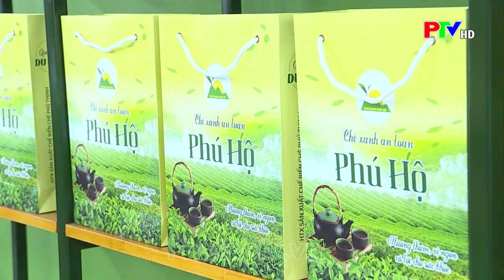Xây dựng sản phẩm quà tặng du lịch mang dấu ấn văn hóa | Tin tức Phú Thọ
Xây dựng sản phẩm quà tặng du lịch mang dấu ấn văn hóa
Đối với hoạt động du lịch, các sản phẩm lưu niệm, quà tặng là một trong những yếu tố quan trọng, tạo dấu ấn cho điểm đến, tăng sức hút, hấp dẫn du khách. Phát triển thương hiệu, sáng tạo các sản phẩm quà tặng bước đầu đã được ngành văn hoá của tỉnh Phú Thọ cũng như các chủ thể, đơn vị, doanh nghiệp quan tâm với mong muốn phát triển kinh tế du lịch, đồng thời khẳng định bản sắc văn hóa vùng đất Tổ.